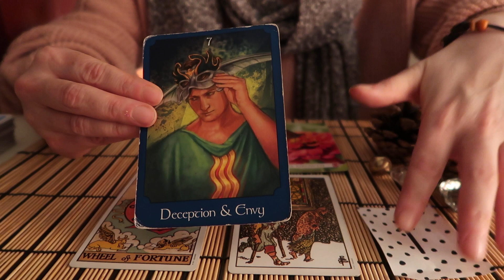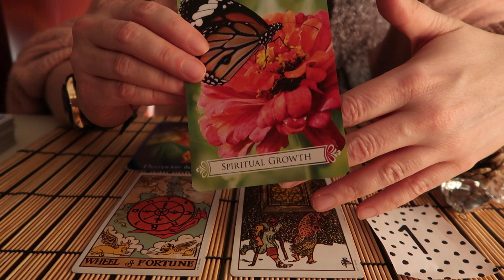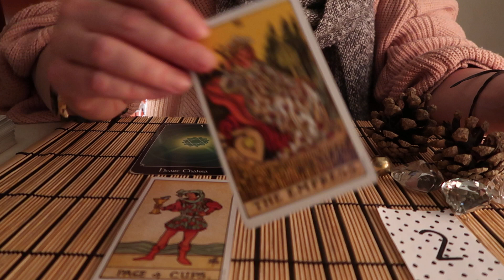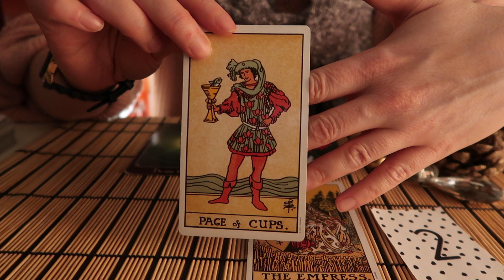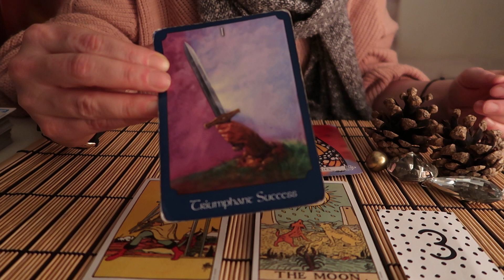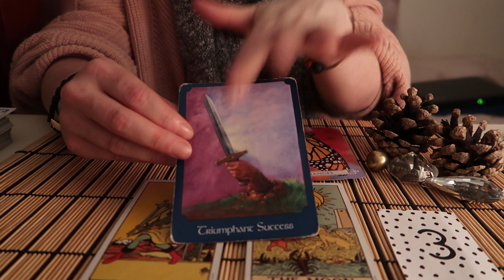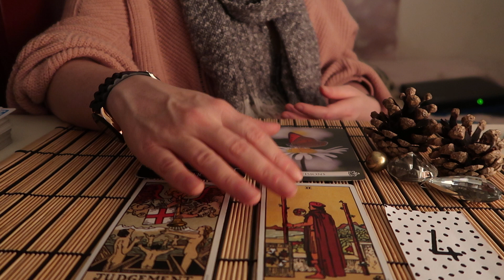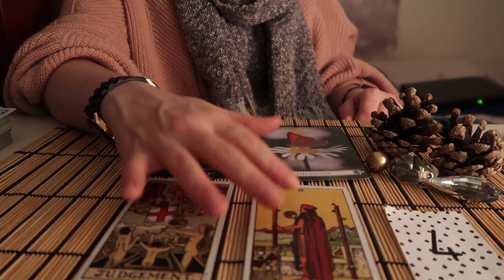PICK A CARD ** What they're trying to hide ** (Timeless)